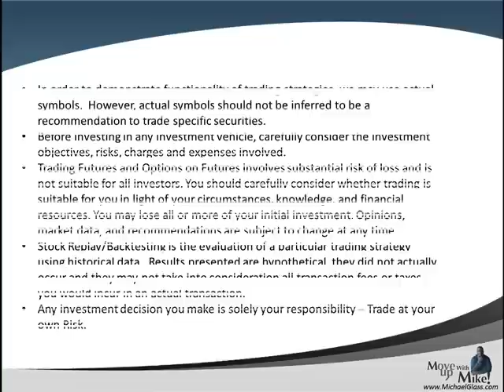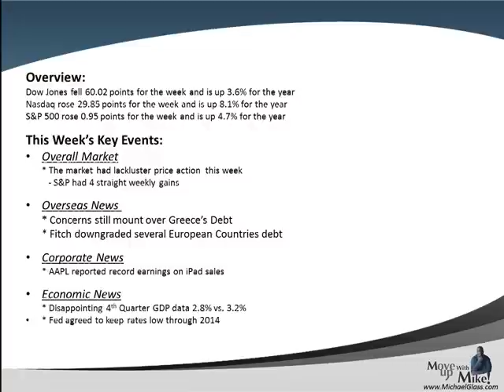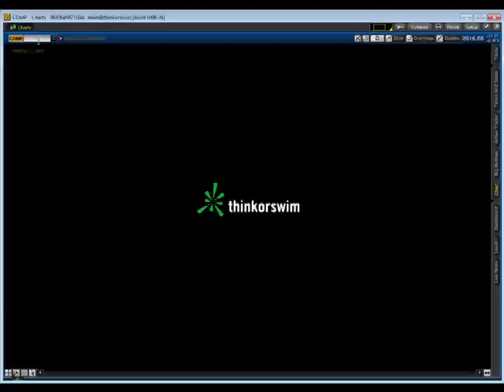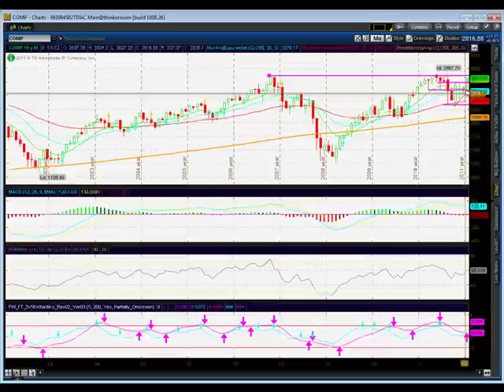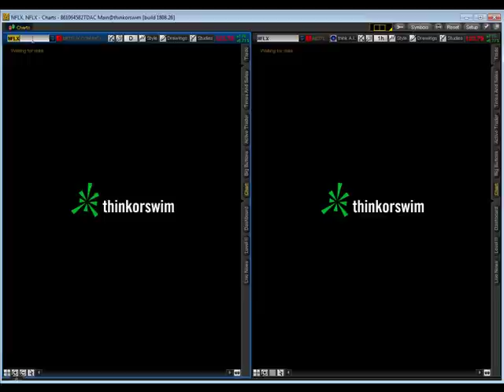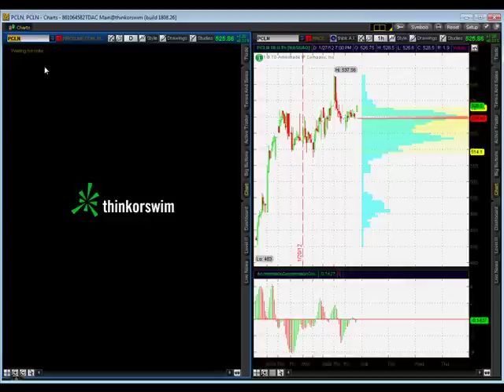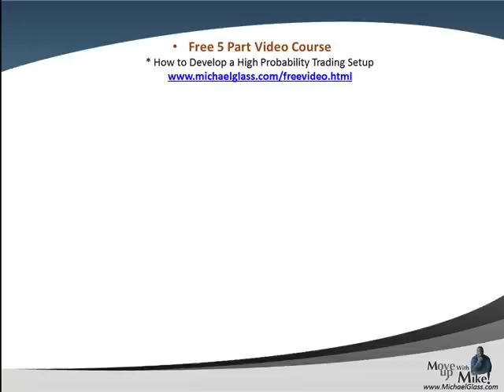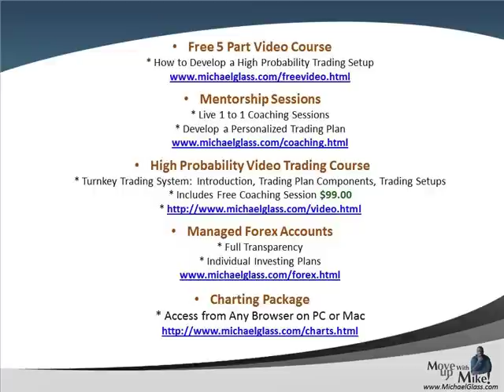Weekend Stock Market Technical Analysis Trading Plan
- Here is our Weekend Stock Market Technical Analysis Trading Plan for Saturday, January 28th. In each video update, we attempt to identify high probability trading setups for the next week. We also look at the key market moving events of the past week including the FOMC stating it will keep interest rates low through 2014. We then pull up the charts to identify key technical analysis price levels for the S&P 500. We then look to see if some of the market leaders are pulling the market higher or lower (Apple, Amazon, Google, Goldman Sachs, IBM, Intel, Mastercard, Netflix and Priceline). We also try gain insight to the market's future direction by looking at the charts for The Dollar, Gold and Crude Oil. Finally, in our education spotlight, we look at the difference between what is taught in books about investing in the stock market and the realities of daily hiccups that the market presents routinely.